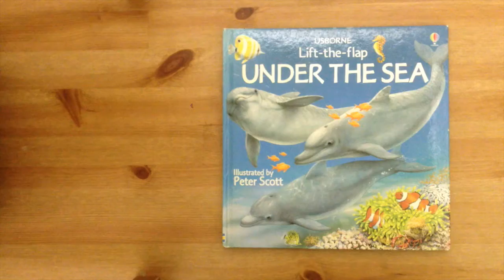Under the Sea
by Alastair Smith(Author), Peter Scott (Illustrator)

Hardcover
(Lift the Flap)

Age Group: 6-8, 9-11

Genre: Picture Book, Informational Book, Non-Fiction, Education & Reference, Marine Life, Animals

Description:
With flaps to lift and flaps beneath flaps to engage children, this book contains short, simple text that supports the illustrations and answers children's questions about the sea, and what animals can be found there.

Product Details:
Pages: 18
Publisher: Usborne Publishing Ltd
Language: English
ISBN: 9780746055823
MRP: £7.99